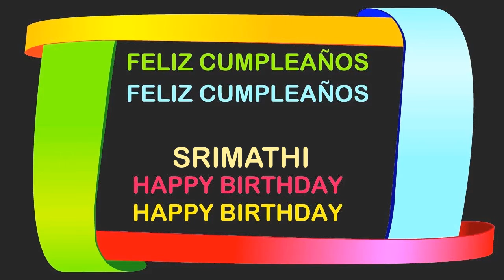Srimathi Birthday Postcards & Postales